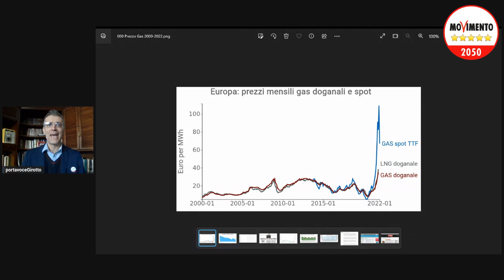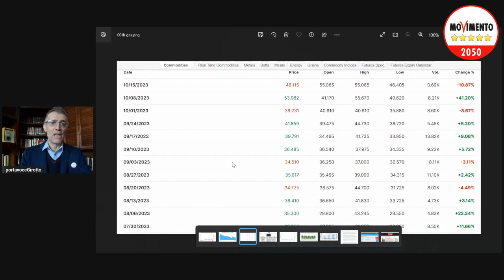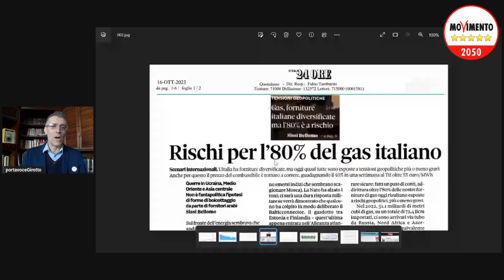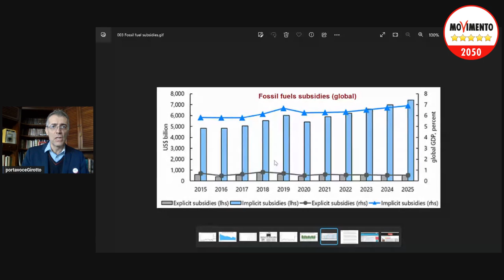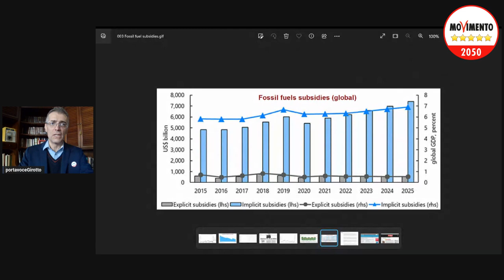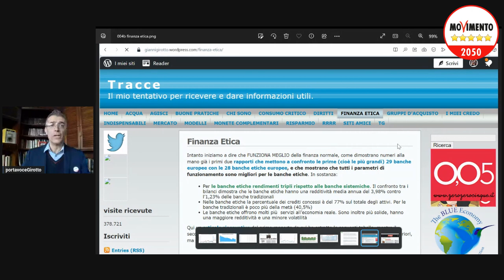Allarme giallo bollette - Analisi e soluzioni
Gas ed elettricità, analisi e soluzioni